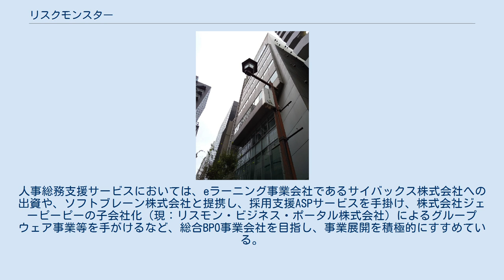リスクモンスター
リスクモンスター株式会社（Riskmonster.com）は、与信管理支援ASP・クラウドサービスを主に、与信管理に関連するコンサルティング事業、ビジネスポータルサイト、デジタルデータ化サービス等の各種BPO事業、教育関連事業を含むその他サービス事業を展開する企業。
東京証券取引所第二部に上場、証券コードは3768。
 2000年、日商岩井株式会社（現双日株式会社）の審査部出身の3名で設立。
経営判断に必要不可欠な与信管理業務の効率化を目的に、審査部門のアウトソーシング事業会社として発足。
尚、東京商工リサーチの企業データベースをマザーデータベースとして利用している（同社は当社の大株主でもある）。
 近年では、与信管理支援サービス以外にも、営業・マーケティング支援サービスを主とする子会社リスモン・マッスル・データ株式会社を設立。
人事総務支援サービスにおいては、eラーニング事業会社であるサイバックス株式会社への出資や、ソフトブレーン株式会社と提携し、採用支援ASPサービスを手掛け、株式会社ジェーピーピーの子会社化（現：リスモン・ビジネス・ポータル株式会社）によるグループウェア事業等を手がけるなど、総合BPO事業会社を目指し、事業展開を積極的にすすめている。